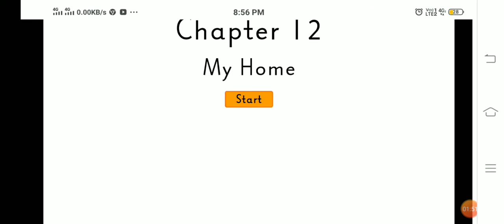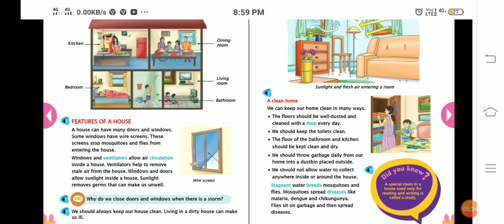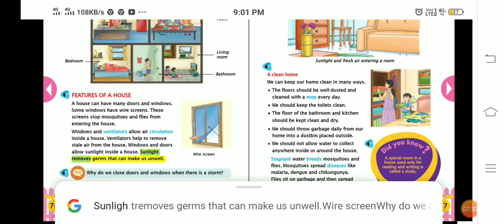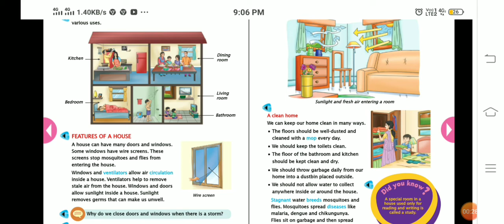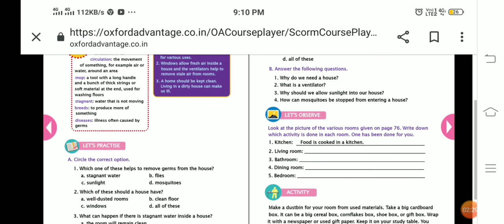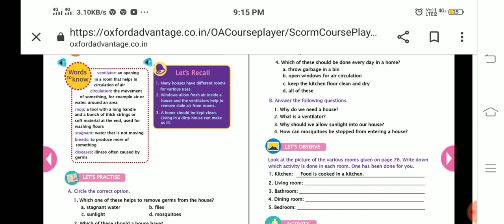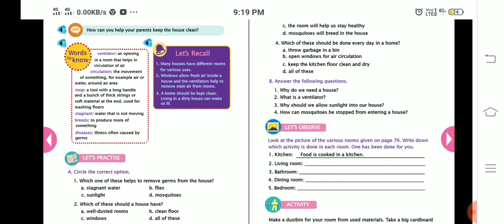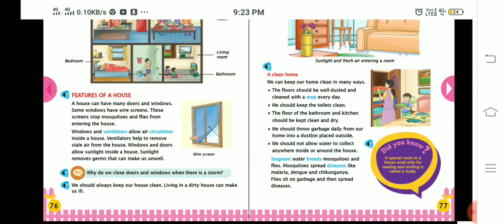E.V.S.Ch.12 My Home.